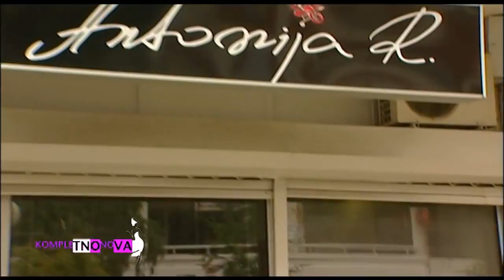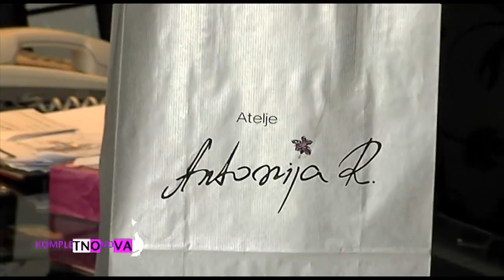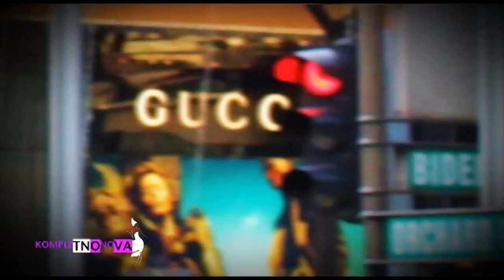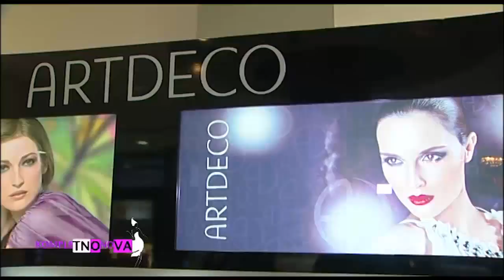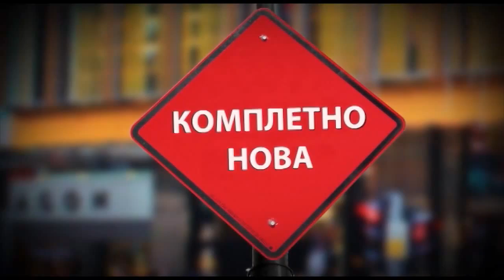KOMPLETNO NOVA epizoda 9 ucesnicka ANGELINA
KOMPLETNO NOVA epizoda 9

Transformacija na ANGELINA